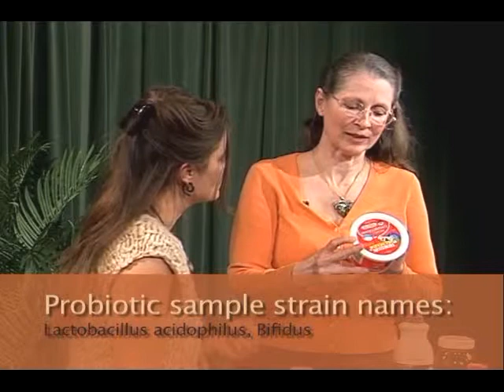TV interview - Probiotics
A TV interview I did for a local cable TV station 2009